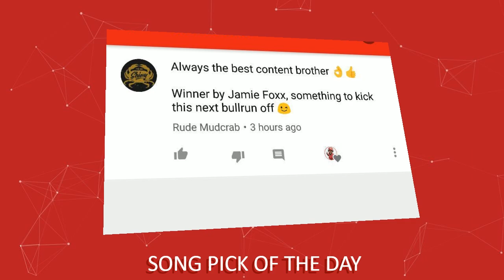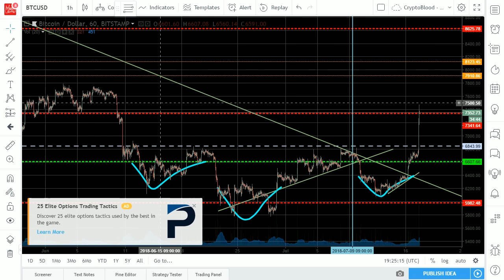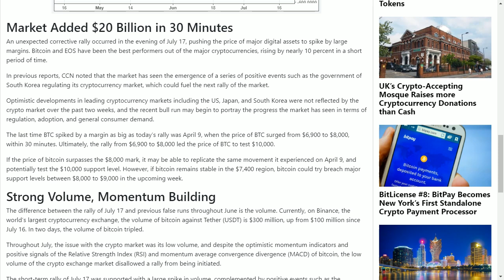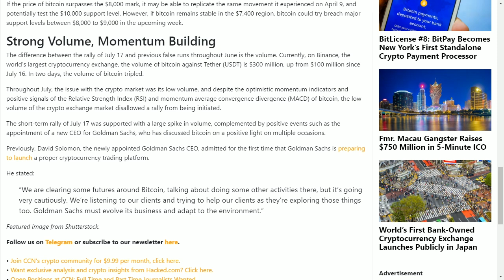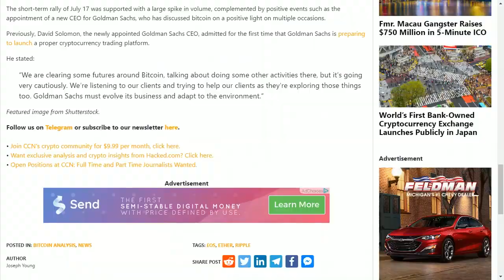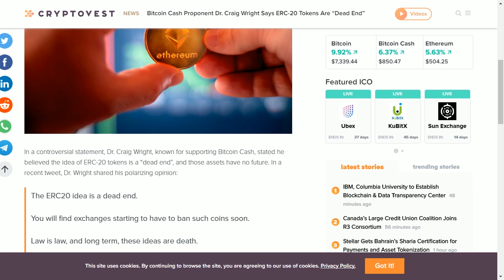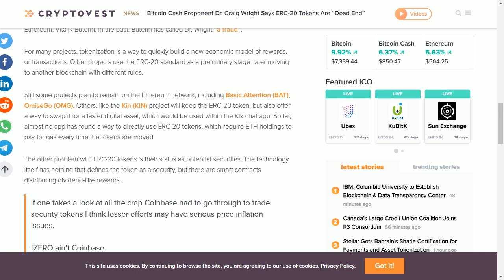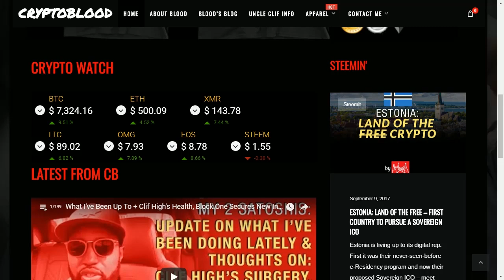Cryptos Add $20 Bln in 30 Minutes! + Dr. Craig Wright Says ERC-20s Are Dead??